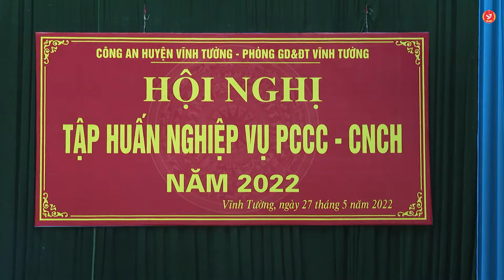Tập huấn nghiệp vụ pccc & CNCH năm 2022